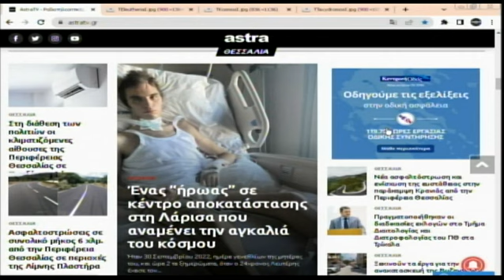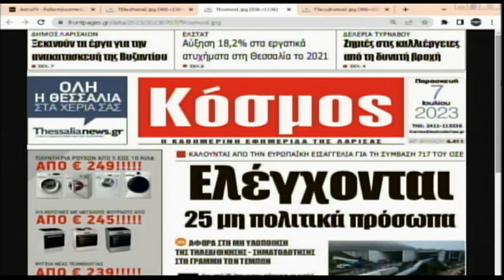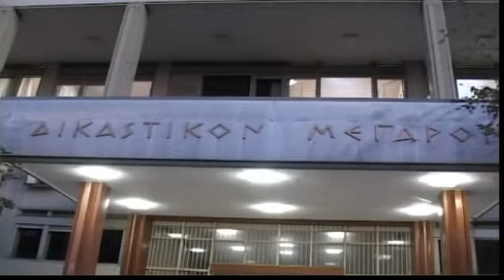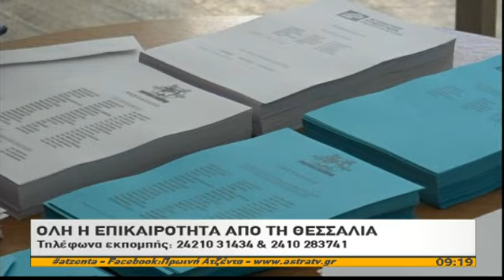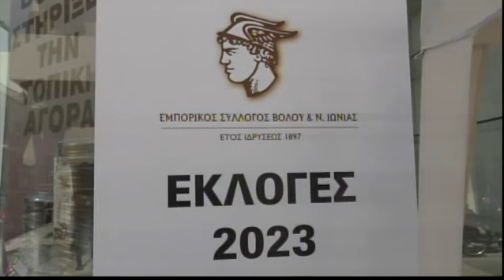Πρωινή Ατζέντα 07/07/2023